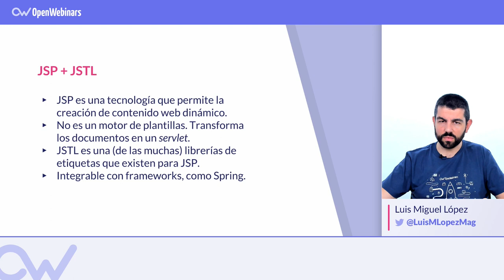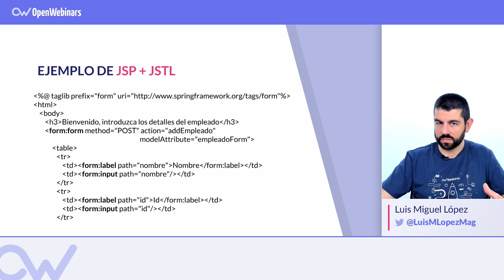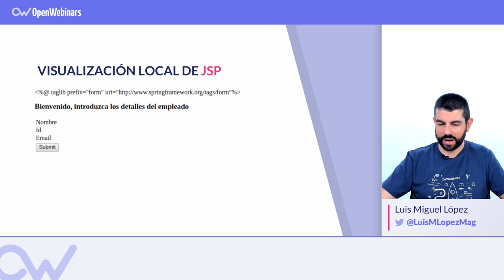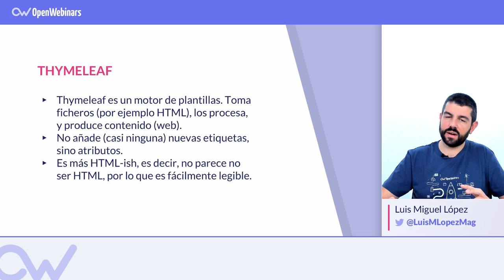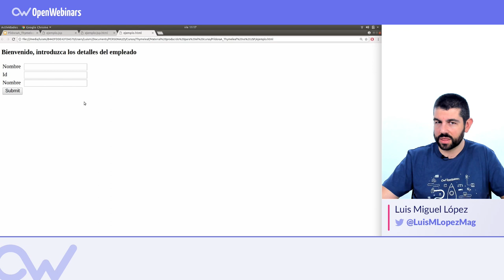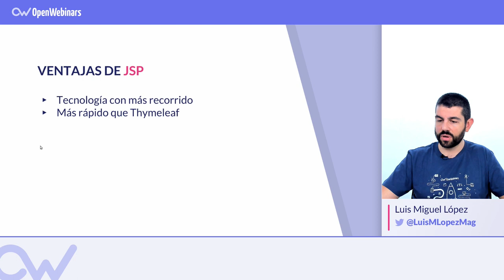THYMELEAF VS JSP ¿Cuál usar?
Aprende las características de Thymeleaf y JSP y las ventajas que tienen ambas tecnologías sobre la otra.

ÍNDICE:
1 # 0:49 Qué es JSP y sus características
2 # 1:45 Ejemplo de JSP
3 # 3:13 Thymeleaf y sus características
4 # 4:13 Ejemplo de Thymeleaf
5 # 5:29 Ventajas de Thymeleaf
6 # 6:04 Ventajas de JSP